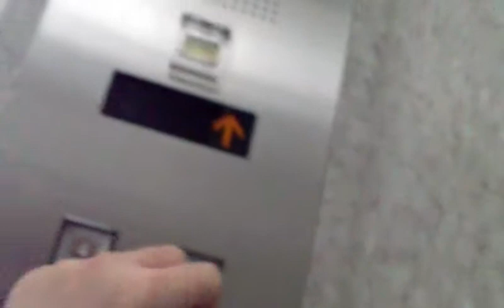うわっくせーがお送りする 京王百貨店のエレベーター